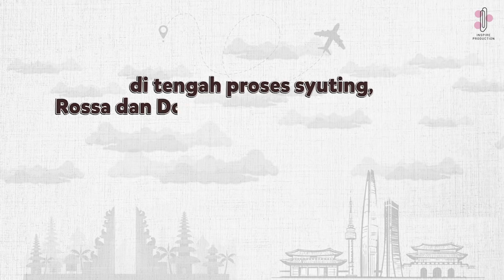VIDEO CALL BARENG DONGHAE SUPER JUNIOR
Hi temen-temen semua
Kalian pasti uda nonton dong "Music Video The Heart You Hurt" yang featuring Super Junior Donghae? Jadi pas Donghae syuting di Korea bulan Februari yang lalu, kita sempetin untuk video call sebentar untuk saling menyapa dan sedikit ngobrol. Seru banget deh dan ternyata dia orangnya baik banget dan sweet banget yaampun. PLEASE kalian jangan baper ya kalau nonton video ini.
Kalian boleh tulis pertanyaan yang kalian mau tanya ke Donghae di kolom komentar ya! Siapa tau aku ada kesempatan lagi untuk video call-an bareng nanti aku pasti sampein!

©️ 2021 Inspire Production